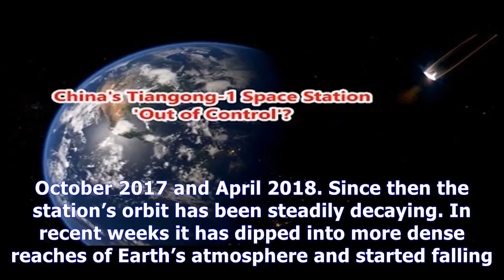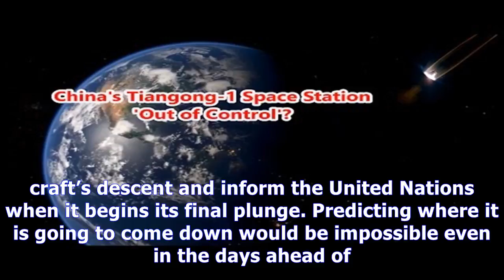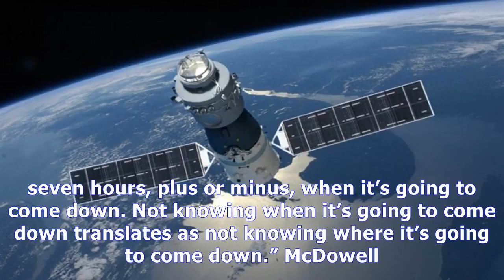Tiangong-1: chinese space station will crash to earth within months